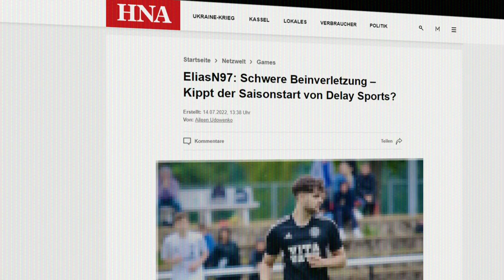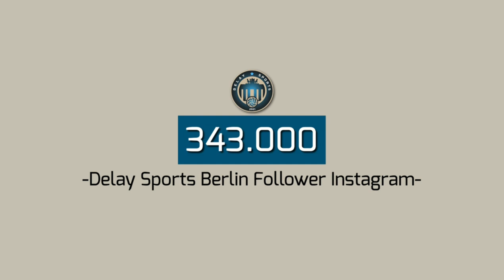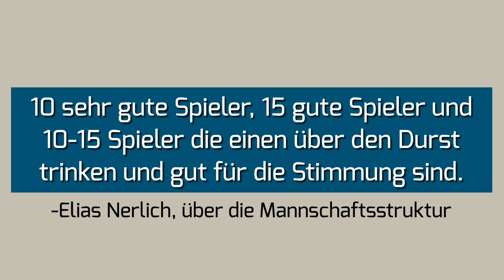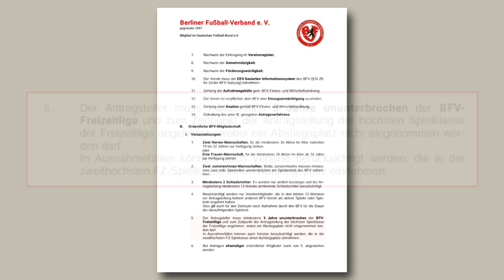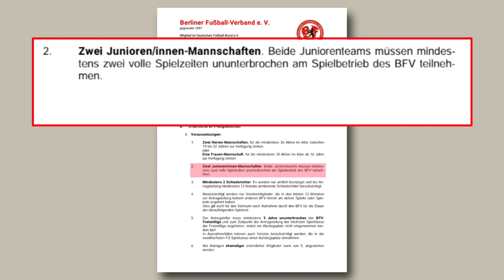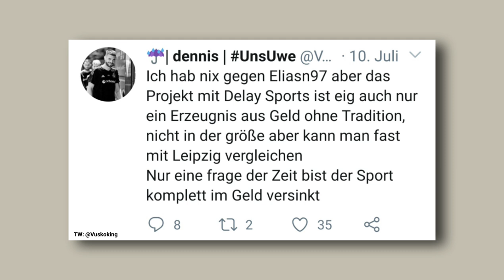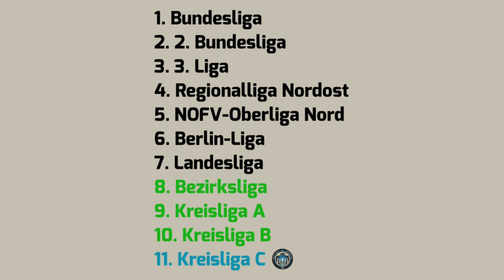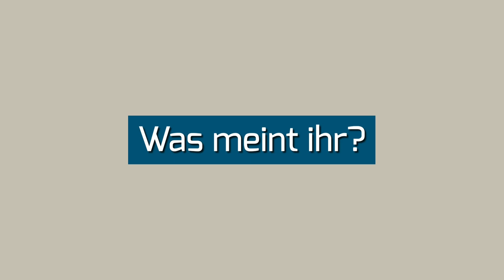Die ganze Wahrheit über Delay Sports Berlin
Die Streamer Elias Nerlich und Sidney Friede die auch unter den Künstlernamen Eligella und SidneyEweka bekannt sind gründeten den Verein Delay Sports Berlin. Sofort überholte der Verein auf Instagram Hertha BSC und Union Berlin. Mit der Gründung lösten sie einige Reaktionen auf Social Media aus. Während einige das Projekt abfeiern, gibt es auch einige Kritiker. Diese sehen hinter dem Konstrukt von Delay Sports ein RB Leipzig Lite. Zur Diskussion stand auch die Entscheidung des Berliner Fußball Verbands, dem Verein einer Ausnahmeregelung zu unterziehen. Wir durchleuchten im heutigen Video mal alle Facetten hinter Delay Sports Berlin und klären auf, ob der Verein wirklich RB Leipzig Lite ist.

—Weitere Videos—

—Quellen—